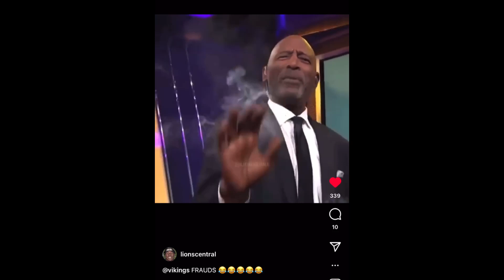Minnesota Vikings Suck (C@ck Suckers) Choke Again